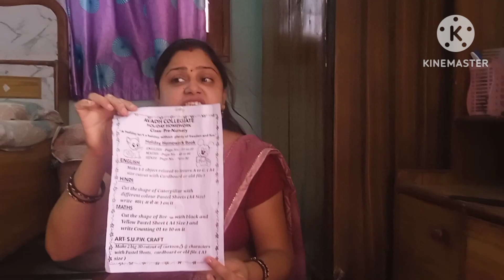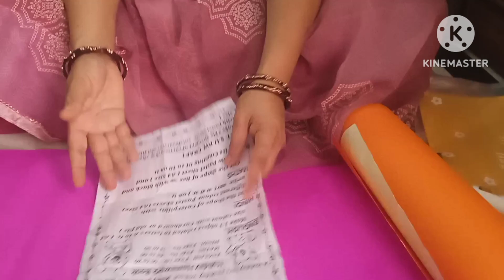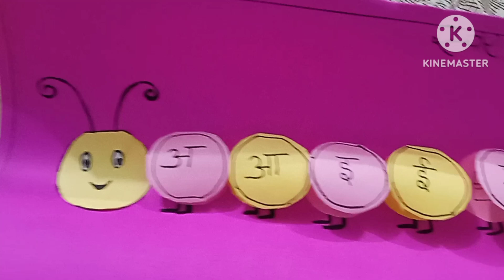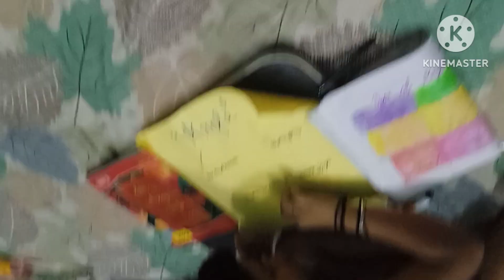मायके से हो गई विदाई 🥺और घर पंहुचते ही करना पडा बच्चो का इतना सारा काम 🤷‍♀️😡